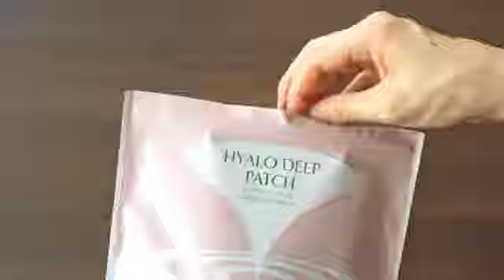【2020年5月】北の達人コーポレーション ヒアロディープパッチ 美容【動画広告】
掲載媒体：Yahooトップページ

商品名：ヒアロディープパッチ
出稿主：北の達人コーポレーション
業種：美容
サイズ：640x360